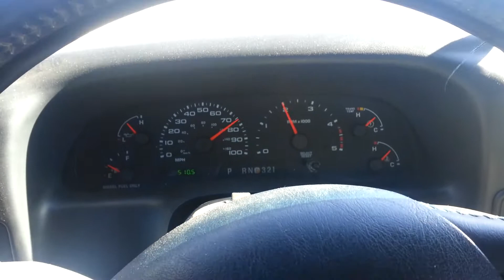6.0 straight pipe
Stock 6.0 with 3.5in exhaust